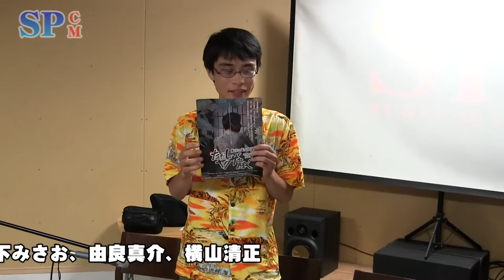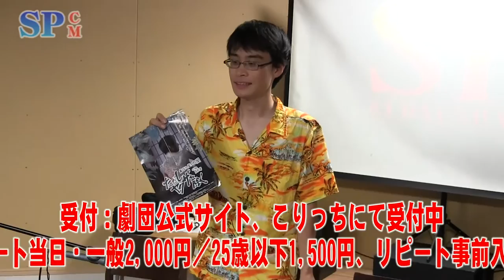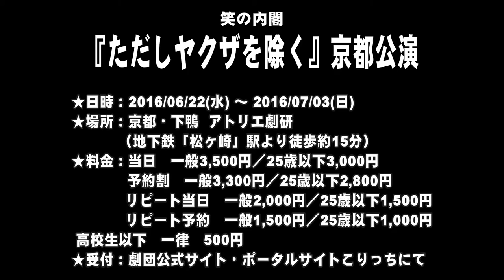【SPCM】笑の内閣『ただしヤクザを除く』告知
第23次笑の内閣『ただしヤクザを除く』
 表現規制問題やネット右翼、風営法問題、女性差別問題など
 数々の社会問題を嘲笑ってきた関西きってのアナーキー劇団、笑の内閣。
 今度のテーマは、ヤクザの人権？！
 保険も入れん、家も借りれん、銀行口座も作れん、こどもは幼稚園から入園拒否…。
 いくら悪党相手だからって、好きでヤクザになったからって、ヤクザに人権は認められないのか…？
 笑の内閣最新作は、暴力団対策法や暴力団排除条例によって引き起こされる「ヤクザに対する人権侵害」を描く、良い子のための人権啓発コメディ！

 作・演出＝高間響

 京都公演
 日程：2016年6月22日（水）～7月3日（日）

 東京公演
 日程：2016年7月13日（水）～18日（月・祝）

 チケット取扱
 ・笑の内閣